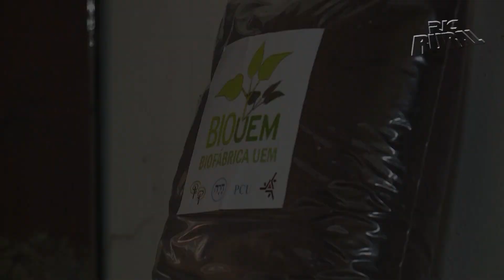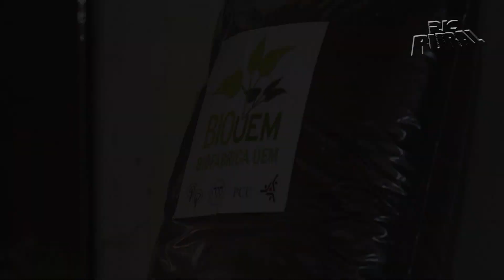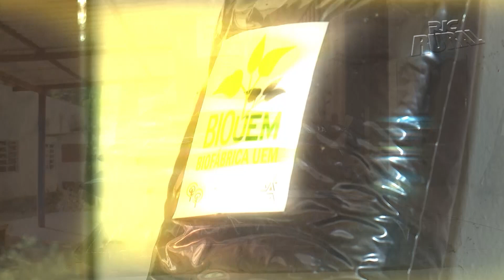Projeto de agrônomos transforma lixo em adubo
Uma iniciativa desenvolvida por agrônomos da Universidade Estadual de Maringá (UEM) vem transformando restos de comida que iam parar no lixo em adubo.